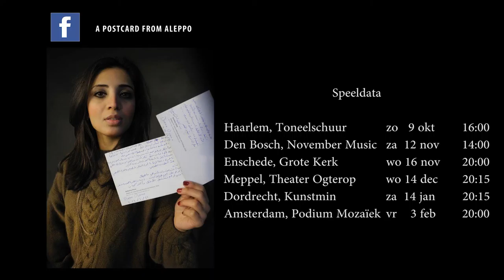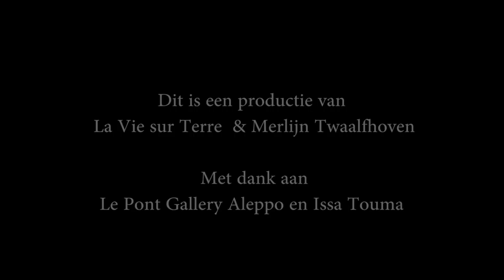Benali & Twaalfhoven over post uit Aleppo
Sinds 2014 ontvangen we postkaarten uit Aleppo. Van mensen die in de stad zijn achtergebleven en leven met de verschrikkingen van de oorlog. Abdelkader Benali en Merlijn Twaalfhoven maakten er een mini opera van; en willen tijdens deze tour door Nederlandse theaters en via de Facebook pagina " A Postcard from Aleppo" mensen oproepen om postkaarten terug te schrijven. Kom je ook?

Waardigheid is een van de meest belangrijke eigenschappen die je kunt verliezen tijdens oorlog. En ook het meeste nodig om weer een nieuw leven te kunnen opbouwen. We starten een dialoog via postkaarten en houden met elkaar de waardigheid hoog.

tourdata:
Haarlem, Toneelschuur zo 9 okt. 16.00 uur
Den Bosch, November Music za 12 nov, 14.00 uur
Enschede, Grote Kerk wo 16 nov, 20.00 uur
Meppel, Theater Ogterop wo 14 dec, 2015 uur
Dordrecht, Kunstmin za 14 jan, 2015 uur
Amsterdam, Podium Mozaïek vr 3 feb, 21.00 uur